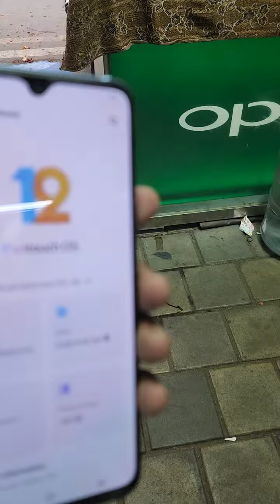Vivo v21 5g mobile 8gb +4gb ram 128gb only mobile back door damage Rs: 13500